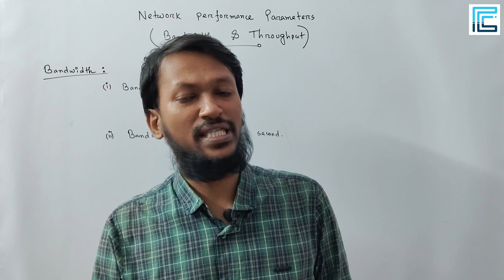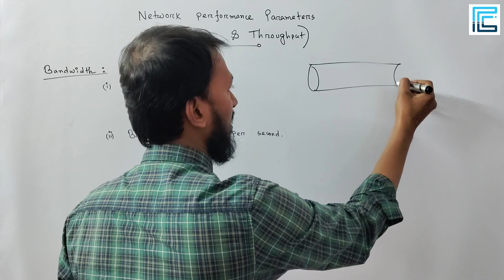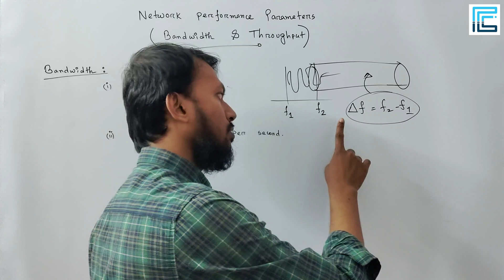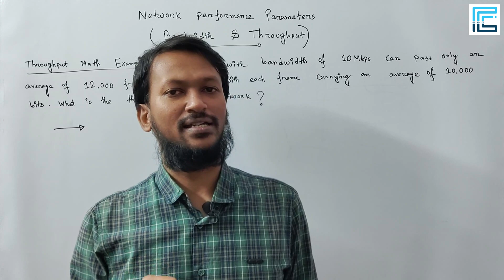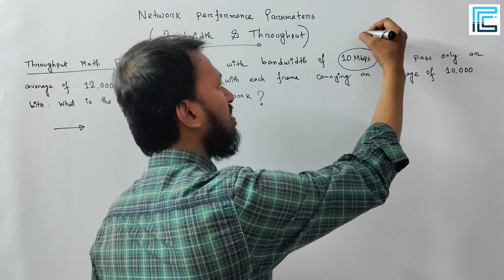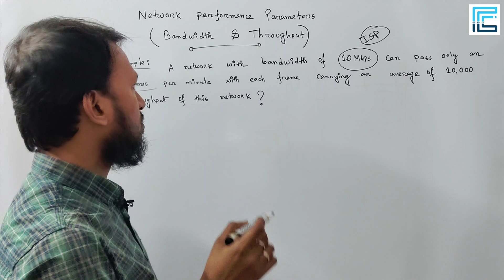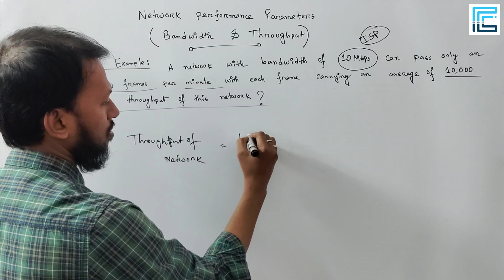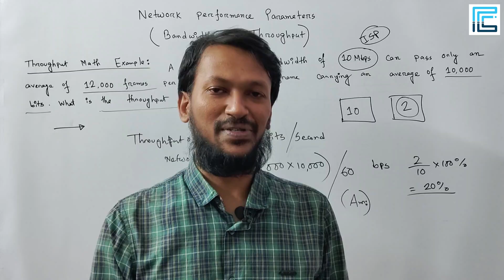Network Performance in Data Communication Bangla | Bandwidth and Throughput Bangla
Bandwidth vs. Throughput vs. Latency | Computer Networks
Bandwidth vs. Throughput
What is Bandwidth, Channel Capacity, Throughput, Latency of a Computer Network ?
What is Throughput and Bandwidth in Performance Testing?
What is the difference between bandwidth and throughput?
What is Bandwidth?
18. networklayer,performance Performance of Network- Lecture 18- computer networks

✒️✒️ In this tutorial, we have discussed about Network Performance Parameters (Bandwidth & Throughput), one of the most popular topics in Data Communication in Bangla. One important issue in networking is the performance of the network- how good is it? Mainly network performance parameters are bandwidth, throughput, latency and jitter. In this lecture, we explained the theory of Throughput as well as solved mathematical problem. We discussed every topic in depth for better understanding.

✅ Data Communication
✅ Digital Logic Design
✅ Computer Graphics
✅ Machine Learning
✅ Statistics
✅ Data Structures
✅ Algorithm Design